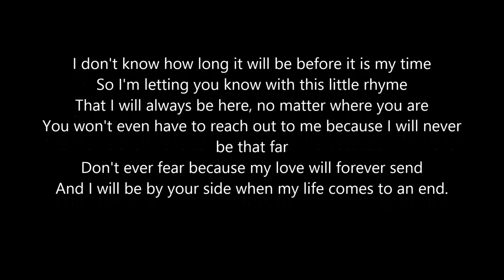R.I.P. Coach Jay (Jay Carl)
Jay Carl

Coach Jay Carl loved by his family and friends went home to be with his Lord on July 3, 2015. Born in Lancaster, PA on April 3, 1940 he was the son of the late Henry Wilson Carl and June Barr.
Jay was a beloved husband, father, brother, grandfather and friend to those who knew him. He was a very dedicated coach for over 30 years to the youth of Lancaster City. He was heavily involved with the Conestoga Sertoma Chargers/Jr. Tornadoes midget football program and he was also a valuable member of the J. P. McCaskey staff and will be greatly missed. He enjoyed fellow-shipping and working alongside the members of the Community Fellowship Church. Jay always had strong opinions and was very passionate about sharing then with loved ones. He was an avid reader of history and mythology and loved jogging, riding his bicycle and giving nicknames to those he cared about. Jay was a diehard Philadelphia Eagles, Penn State, and St. John’s University fan. He retired from Yellow Freight after 30 years as a truck driver and dock worker. Jay proudly served his country in the US Navy with fond memories of seeing the world.
He is survived by his wife Jacqueline (Brosey) Carl, son James Skip Carl of Lancaster, PA; daughter-in-law Trish Carl of Lancaster, PA; four sisters Linda Wise of New York, Karen Rohrer and husband Doug of Lititz, PA, Debra Heiney and Bonnie Plummer both of Florida; seven grandchildren Shannon M. Carl, James Skip Collier Carl, Jamique A. Carl, Ian Wallace, Darryl Hannah, Jafohn A. Carl and Josiah Carl; a host of great-grandchildren, numerous nieces, nephews and cousins. He was preceded in death by a son Jay Brian Carl whom he longed to be reunited with along with his mother June in heaven.